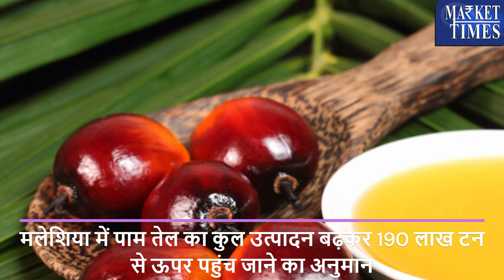पाम तेल की बढ़ सकती है मांग Demand for palm oil may increase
Alasande Gram
Almond(Badam)
Ambada Seed
Amla(Nelli Kai)
Apricot(Jardalu/Khumani)
Arecanut(Betelnut/Supari)
Avare Dal
Bajra(Pearl Millet/Cumbu)
Banana - Green
Barley (Jau)
Bay leaf (Tejpatta)
Beaten Rice
Bengal Gram Dal (Chana Dal)
Bengal Gram(Gram)
Ber(Zizyphus/Borehannu)
Betal Leaves
Bhindi(Ladies Finger)
Big Gram
Bitter gourd
Black pepper
Bottle gourd
Broken Rice
Broomstick(Flower Broom)
Bunch Beans
Camel Hair
Cashew Kernnel
Castor Oil
Castor Seed
Chapparad Avare
Chennangi (Whole)
Chennangi Dal
Chikoos(Sapota)
Chili Red
Chilly Capsicum
Chow Chow
Chrysanthemum(Loose)
Cinamon(Dalchini)
Cluster beans
Coconut Oil
Coconut Seed
Coriander(Leaves)
Corriander seed
Cotton Seed
Cowpea (Lobia/Karamani)
Cowpea(Veg)
Cucumbar(Kheera)
Cummin Seed(Jeera)
Custard Apple (Sharifa)
Daila(Chandni)
Dal (Avare)
Dry Chillies
Dry Fodder
Dry Grapes
Duster Beans
Egypian Clover(Barseem)
Elephant Yam (Suran)
Field Pea
Fig(Anjura/Anjeer)
Flower Broom
Foxtail Millet(Navane)
French Beans (Frasbean)
Galgal(Lemon)
Gingelly Oil
Ginger(Dry)
Ginger(Green)
Gladiolus Bulb
Gladiolus Cut Flower
Goat Hair
Gram Raw(Chholia)
Green Avare (W)
Green Chilli
Green Fodder
Green Peas
Groundnut (Split)
Groundnut pods (raw)
Guar Seed(Cluster Beans Seed)
Gur(Jaggery)
He Buffalo
Hippe Seed
Honge seed
Hybrid Cumbu
Indian Beans (Seam)
Indian Colza(Sarson)
Isabgul (Psyllium)
Jack Fruit
Jowar(Sorghum)
Jute Seed
Kabuli Chana(Chickpeas-White)
Karbuja(Musk Melon)
Kartali (Kantola)
Kharif Mash
Knool Khol
Kodo Millet(Varagu)
Kulthi(Horse Gram)
Ladies Finger
Lak(Teora)
Leafy Vegetable
Lentil(Masur)
Little gourd (Kundru)
Long Melon(Kakri)
Lotus Sticks
Mahua Seed(Hippe seed)
Maida Atta
Mango (Raw-Ripe)
Marigold(Calcutta)
Marigold(loose)
Masur Dal
Methi Seeds
Methi(Leaves)
Mint(Pudina)
Moath Dal
Mousambi(Sweet Lime)
Mustard Oil
Myrobolan(Harad)
Nearle Hannu
Neem Seed
Nelli Kai
Niger Seed (Ramtil)
Onion Green
Other Pulses
Paddy(Dhan)
Papaya (Raw)